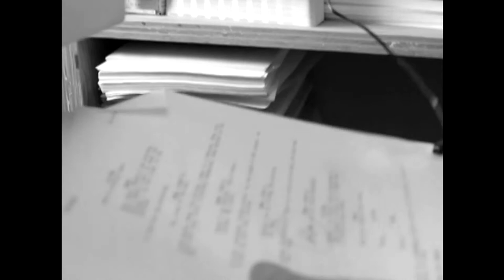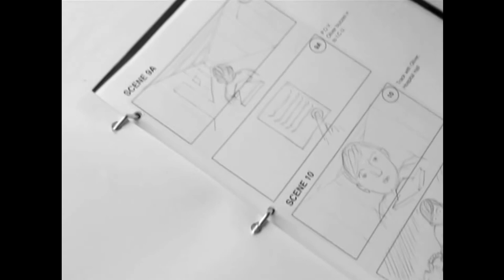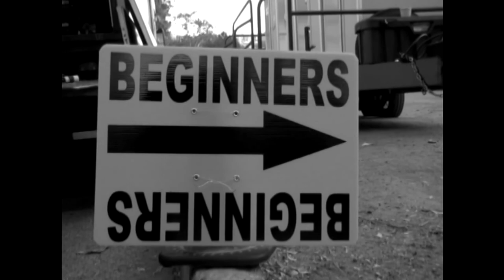Beginners, Behind the Scenes Documentary, 2011 with Ewan McGregor, Mike Mills, Melanie Laurent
From the DVD Special Features, Mike Mills takes us behind the scenes.  With small discussions by Ewan McGregor, Melanie Laurent, and Christopher Plummer.
Like Ewan McGregor films?  Check out Ewan McGregor Project Watch on Facebook and @ewanmcgregorvault on Instagram.